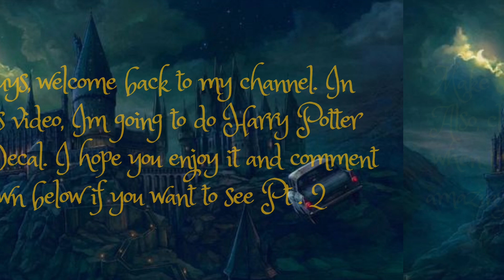HARRY POTTER ID DECALS | ROBLOX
~Hi guys! If you’re new here, my name is lexie. In today’s video, I am doing an ID Decal of Harry Potter.

 I hope you have an amazing day and enjoy the video. ~

~What is Roblox? Roblox is enjoyed by millions of people, mainly children, worldwide, offering a virtual world where kids can create their own games and share ideas amongst a community of like-minded individuals~